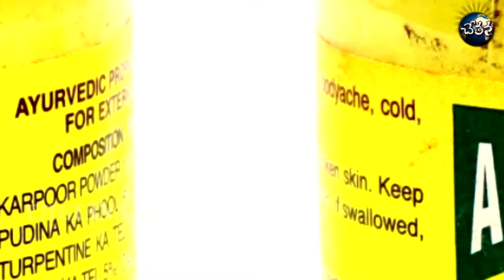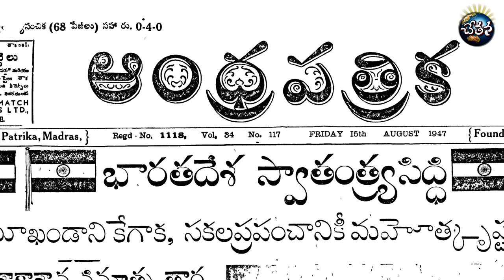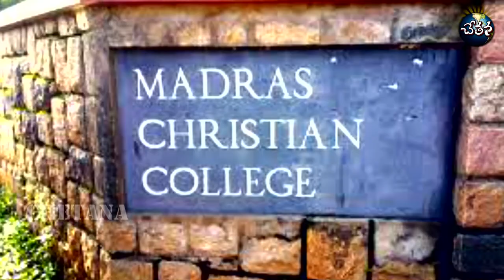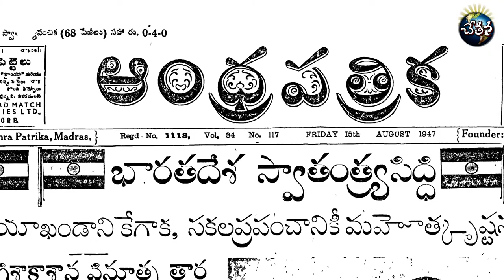Amrutanjan Healthcare Profile||Amrutanjan Healthcare History||Who founded Amrutanjan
Amrutanjan, derived from two Sanskrit words Amrut and Anjan, is a household pain balm for more than 125 years. Conceptualized and prepared by Shri Kasinathuni Nageswara Rao Pantulu in 1893, Amrutanjan Healthcare started its operations in Mumbai, which shifted its operations to Chennai in 1914. Kasinathuni Nageswara Rao, who has a honor by name "Desoddharaka" is not just a businessman but a freedom fighter, social reformer, social worker, politician, and his role in promoting drama and stage plays in Andhra Pradesh. His house in Chennai is became the centerstage for Kosta and Rayalaseema people to enter into SriBagh Agreement for facilitating formation of Andhra Pradesh.

Sri Nageswara Rao was born in Elakurru village in Krishna district. He completed his school education in his native village and nearby town Machilipatnam. For college education he moved to Chennai (Madras) and pursued his studies in Andhra Christian College. He was a contemporary of Shri Tanguturi Prakasam Pantulu. He was also elected to Rajya Sabha. Shir Shivalenka Shambu Prasad, son-in-law of Nageswara Rao Pantulu succeeded him in handling operations of Amrutanjan Healthcare. Now the company is headed by US Returned Shivalenka Shambu Prasad, who is the grandson of late Shivalenka Shambu Prasad and son of Shivalenka Radhakrishna.